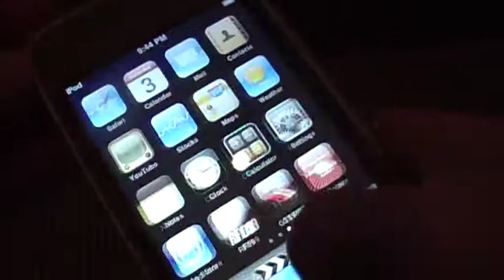Ipod Touch Application - Moo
shake and moo Ipod Touch Application - Moo